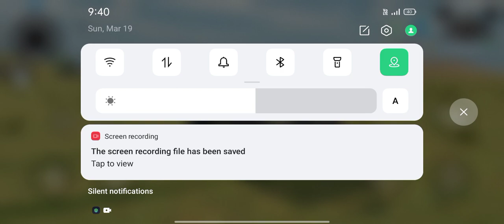SCORPIO X THAR X BOLERO Car tracks copitecn FULL GAME PLAY VIDEO